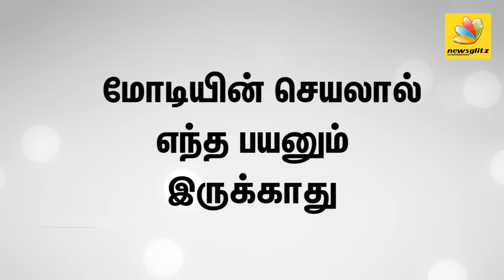2000 Rupee notes easier to hide than 1000 : TKS Elangovan Interview | Latest DMK, Modi Ban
Despite being appreciated across India for his decision to ban 500, 1000 rupee notes, Prime Minister Modi's move has also drawn criticism regarding its practicality and impact on the economy. Watch what TKS Ilangovan from DMK had to say about the issue in this EXCLUSIVE INTERVIEW with NewsGlitz!

T. K. S. Elangovan is a member of parliament in India. He is also the Organisation Secretary of DMK.